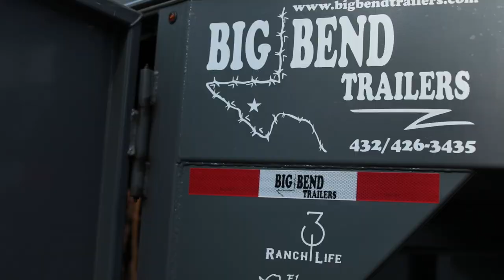Big Bend Trailers Video Courtesy of 3:10 Ranch Life and His Cavvy Foundation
This was gifted to us by the talented folks at 3:10 Ranch Life and His Cavvy Foundation.  Thank you to Dalton Darnell and Cody Harris!